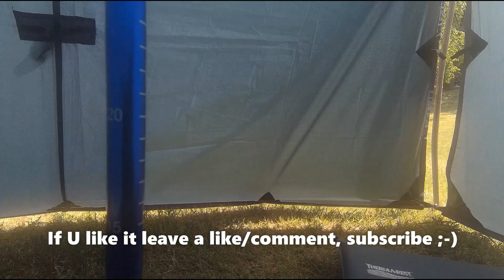New fully enclosed tarp shelter "Fox's snout", 3x3 DD Tarp - Nowe rozbicie tarpa, w pełni zamknięte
This setup is a reference to one of my earlier ideas, which I called "Inviter". Esta configuración es una referencia a una de mis ideas anteriores, a la que llamé "Invitador". Dieses Setup ist eine Anspielung auf eine meiner früheren Ideen, die ich „Inviter“ nannte. Ten setup jest nawiązaniem do jednego z wcześniejszych moich pomysłów, który nazwałem "Inviter".